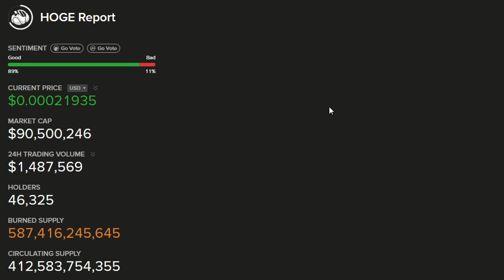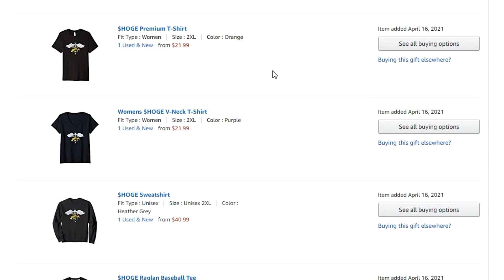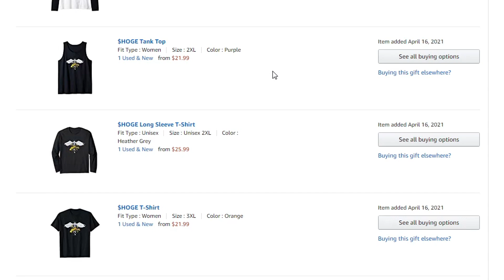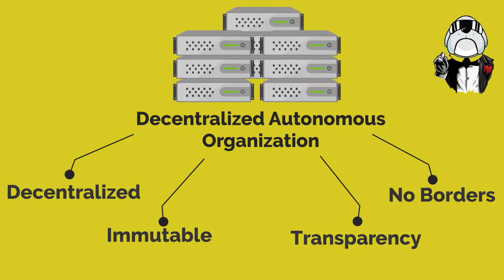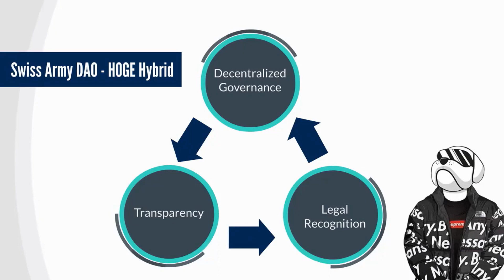Uniswap V3 + Hoge DAO Hybrid Explained (Decentralized Autonomous Organization)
Today we'll take a look at the upcoming Uniswap v3 update which will roll out "slightly lower gas fees", we'll talk about scrubs selling low quality Hoge merch and how to avoid that, as well as the DAO Hybrid "Hoge Swiss Army" approach that the team is establishing! Enjoy!